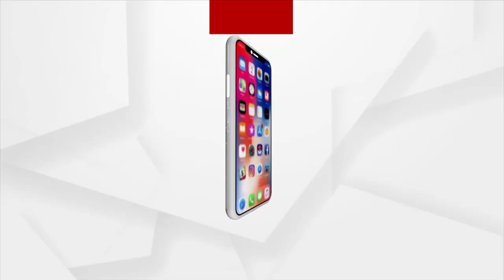Puri: Shri Chaitanya Gaudiya Math to Celebrate 150th Birth Anniversery of Bhakti Siddhanta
ଶ୍ରୀ ଚୈତନ୍ୟ ଗୌଡିୟ ମଠର ପ୍ରତିଷ୍ଠାତା ଭକ୍ତି ସିଦ୍ଧାନ୍ତଙ୍କ ଜନ୍ମ ଜୟନ୍ତୀ କୁ ୧୫୦ ବର୍ଷ ପୂରଣ ହେଉଛି । ଏହି ଅବସରରେ ରାଷ୍ଟ୍ରପତି ରାମନାଥ କୋବିନ୍ଦ ମଠର ଏକ କାର୍ଯ୍ୟକ୍ରମରେ ଯୋଗ ଦେବାର କାର୍ଯ୍ୟକ୍ରମ ରହିଛଇ । ତେବେ ଏହି ମଠର କ'ଣ ମାହାତ୍ମ୍ୟ ରହିଛି ଚାଲନ୍ତୁ ଜାଣିବା ଏହି ସ୍ୱତନ୍ତ୍ର ଆଲୋଚନାରୁ ।